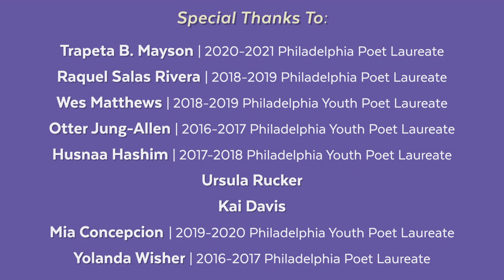Ode To Unity and Dissent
In this season of uprisings, cries for justice, and calls for unity, Philadelphia Poet Laureate Trapeta B. Mayson and Youth Poet Laureate Mia Concepcion organized nine Philly poets to write a collaborative "Ode to Unity and Dissent." The poets each wrote and recorded their own verses on this theme, which was unified into a new poem made up of many voices.